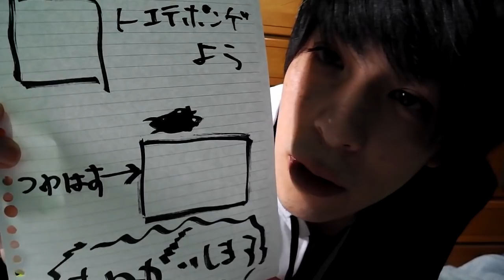休止中にあったヤバい事ランキング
＿人人人人＿
›　PIXTA　‹
￣Y^Y^Y￣